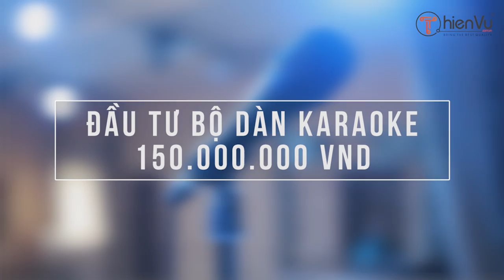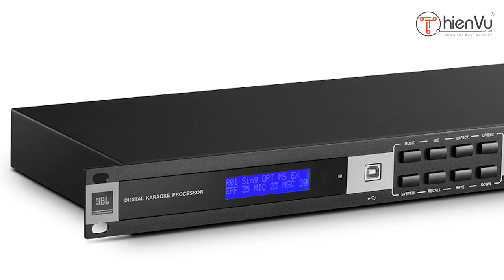Đánh Giá Bộ Dàn Karaoke BOSE L1 Pro32 Hơn 150 TRIỆU? Trải Nghiệm Thực Tế Tại Nhà Khách Hàng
️00:00 –  Intro
00:12 –  Giới thiệu
00:35 –  Chi tiết bộ dàn TVA 123
01:50 –  Khách hàng trải nghiệm thực tế (khách nữ)
04:07 –  Khách hàng trải nghiệm thực tế (khách nam)
05:32 – Outtro

©️ Nội dung âm nhạc trong video:
🎵️ - Khúc tình nồng
🎵️ - Người đàn bà hoá đá - Bức Tường